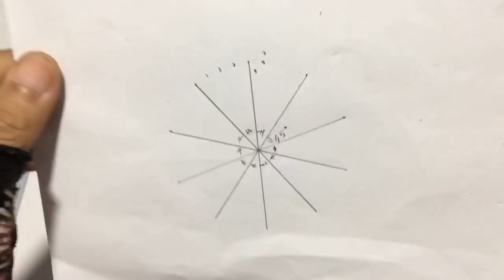THE BEST IDEA WITH A SIMPLE AND EASY TOOLS HOW TO MAKE RC TRUCK NORMAL AXLE! DIY PROJECT HANDMADE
Let's take a look at some creative ideas with the creation of car wheel arches for tailgates or trailers that combine simple ideas with the ordinary things that surround us.

Project steps:
Part #1

Part #3
+How to Make RC Heavy Construction Tractor Truck Homemade RC Car Project #3 Rim Hub Rubber Tires

Part #4
+HOW TO MAKE RC TIRES TOOLS WITH A NUT AND SCREW! RC TRUCK CREATIVE IDEA WITH HANDMADE

Thanks for visiting the video.